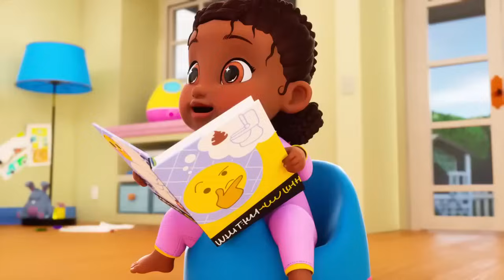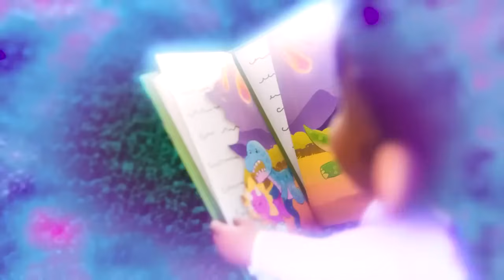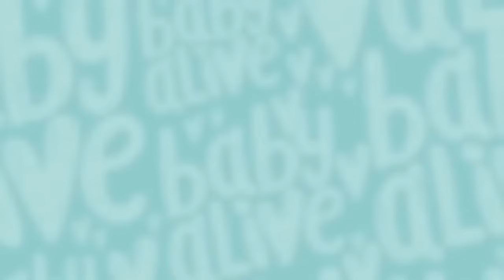Baby Alive Official 🧸 Baby Lulu Takes Care of Eddy the Teddy 💦 Kids Videos 💕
⚡️ Baby Lulu learns to take care of her new teddy bear, Eddy!

Baby Lulu Takes Care of Eddy the Teddy
Babies Go to the Doctors
Taking Care of Babies
What's that smell? Baby Lulu needs to use the Potty
Babies Bedtime
Baby Lulu is Sick
Baby's Dirty Diaper/Poo Poo Dance